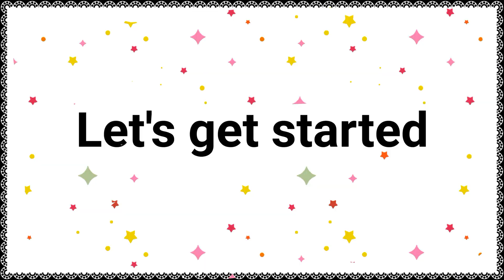Swing Card Tutorial | By Crafts Space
Crafts Space